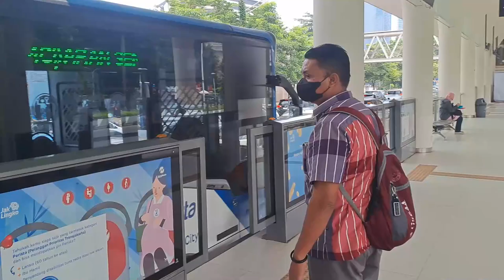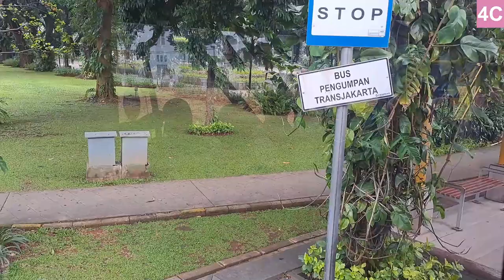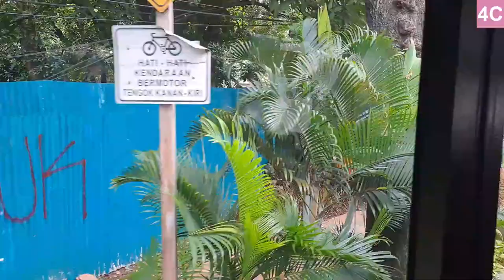Use this to AVOID Manggarai | Transjakarta 4C Ride from Dukuh Atas to St. Cikini Selatan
This route can be used to avoid overcrowding in Manggarai Station.

Beware that this route has some non BRT bus stops so make sure to go to the front of the bus in advance to get off.

This route only operates on weekdays.

Timestamps:
0:09 Boarding
1:23 Old Tosari
1:50 New Tosari
3:12 Entering HI Roundabout
4:13 Plaza Indonesia / Grand Hyatt
6:02 A bunch of Transjakarta Buses squeezing through traffic
6:12 Transjakarta Vintage Series / Mayasari Bakti
9:19 Suropati Park
12:17 Aproaching Cikini Station
12:30 Cikini Station and Exiting Bus